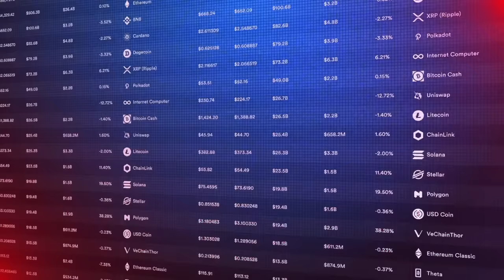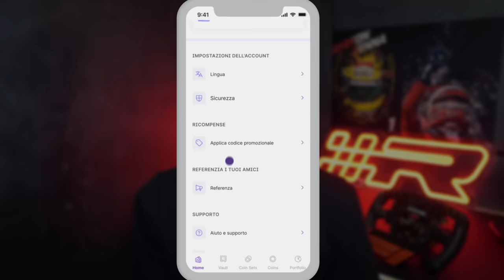Scossoni Importanti Sulle Regole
Arrivano delle modifiche alla TD39 per Singapore che potrebbero cambiare i valori dei team. Red Bull potrebbe subire delle conseguenze? E Ferrari? Rispondiamo a questo e tanto altro nel video

✅ Link importanti:

Investi intelligentemente con Mudrex: Empower gli investitori al dettaglio a creare portafogli strategici a lungo termine con fiducia. Scarica l'app Mudrex ora e, con il mio codice esclusivo 'RASTRO', ottieni un bonus di investimento di €25 una volta completata la verifica.

💰 Il mio Codice Bonus di €25: RASTRO

👉 Fonti: Funoanalisitecnica.com, Motorsport.com

✅ Informazioni su Rastro:

Mi presento sono Alessandro ho 24 anni, sono di Brescia e sono appassionato di F1 da ormai da 15 anni. Sono laureato in Matematica Applicata con specializzazione in Programmazione. Grazie al mio percorso di studi ho la competenza necessaria per affrontare le tematiche sportive e tecniche della F1, anche in inglese. Racconto la Formula 1 senza filtri con la libertà di dire ciò che voglio, trattando le notizie di giornata in maniera oggettiva e dando poi anche la mia opinione in merito.

Vediamo insieme tutte le notizie sulla FORMULA 1 e FERRARI. Ogni giorno esce un nuovo video dove analizziamo gare, sorpassi, telemetrie e vediamo l'ingegneria e le emozioni di questo sport. Tutto ciò con la libertà di dire ciò che vogliamo, che di questi tempi non è scontato.

Ma soprattutto, presentiamo la Ferrari come la principale protagonista di ogni evento, raccontandoti le novità, gli aggiornamenti, parliamo del team e dei suoi piloti. Saprete tutto ciò che riguarda il glorioso Cavallino Rampante.

Inoltre, attraverso interviste esclusive sul campo e di backstage, ti faremo vivere il backstage della Formula 1, in cui incontrerai piloti, ingegneri, esperti, addetti ai lavori, il tutto per fornirti informazioni incisive ed esclusive sul mondo delle corse.

Per collaborazioni e richieste commerciali, si prega di utilizzare le seguenti informazioni di contatto: